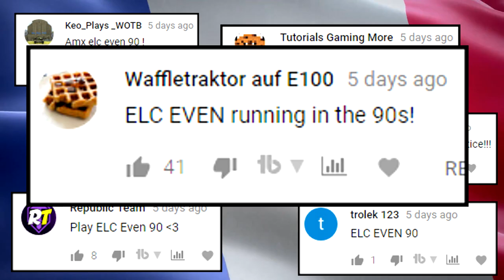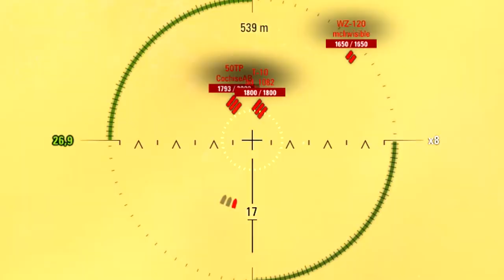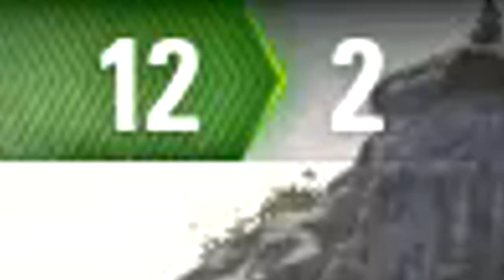MEEP MEEP!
The ELC EVEN 90 is a French tier 8 premium light tank!

In this video, EdvinE20 and Zwhatsh from AwesomeEpicGuys will MEEP MEEP around the battlefield in an epic platoon of justice!

AwesomeEpicGuys:
EdvinE20 - EU
Zwhatsh - EU